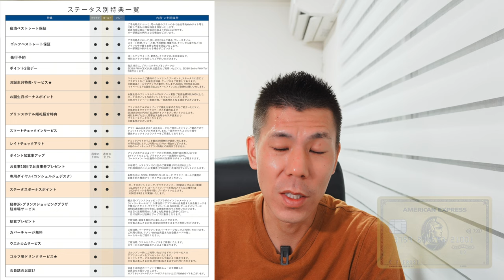アメックスゴールドカード/プラチナカード💳プリンスホテルステータス特典利用開始へ🏨特典＆登録方法解説🗒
番号　00059449

🎥使用機材